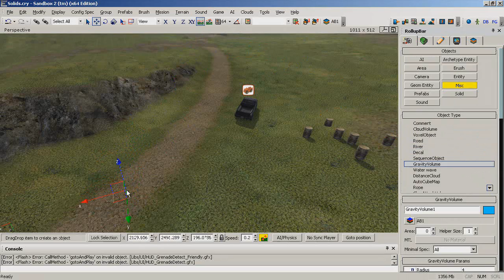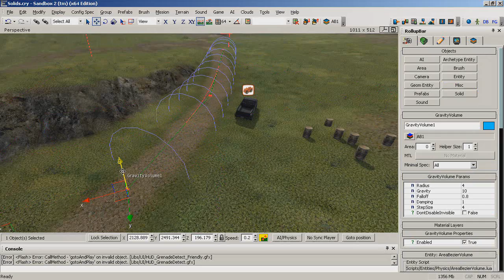Sandbox2 Level Cookbook: Zero-G Environment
In this tutorial you will learn how to set-up the different variations of the zero-g environment in your level.